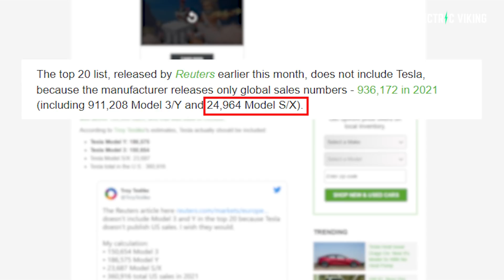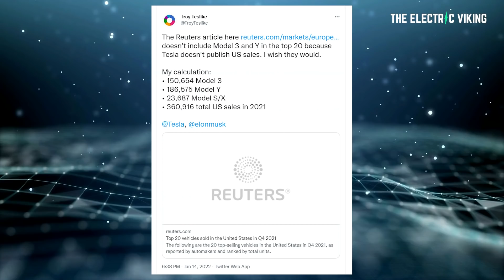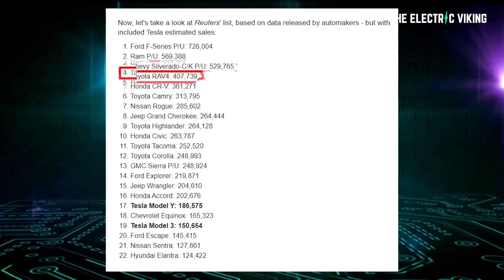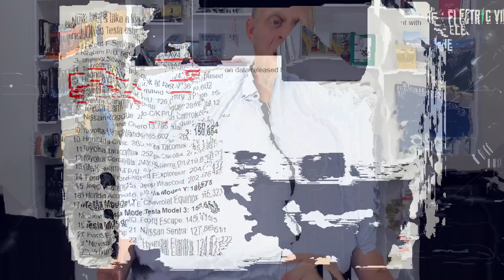Tesla Model 3 & Y 2021 sales RANKINGS vs GAS in the US